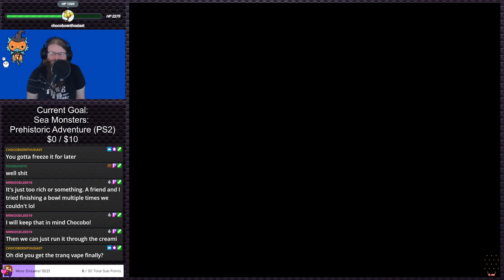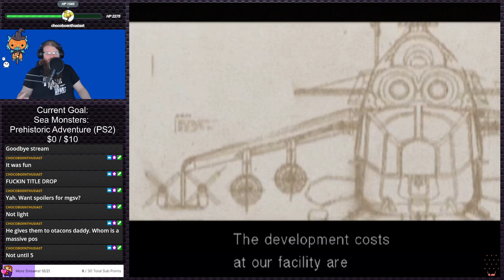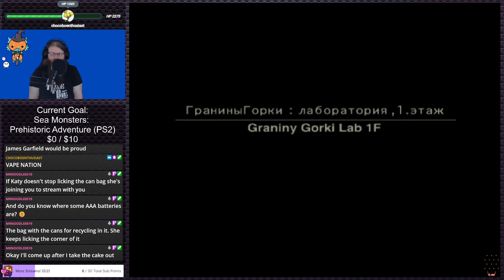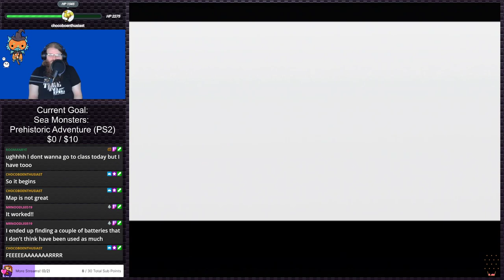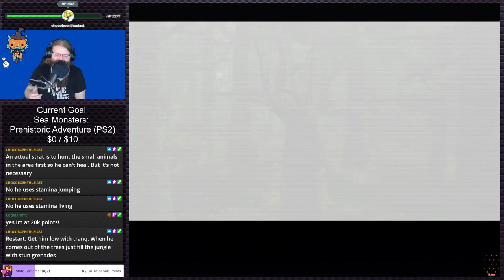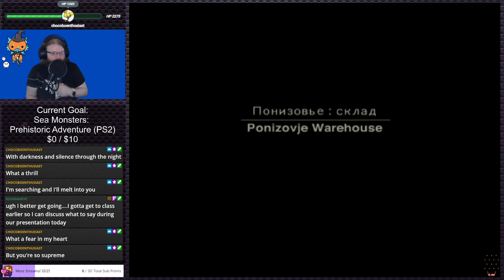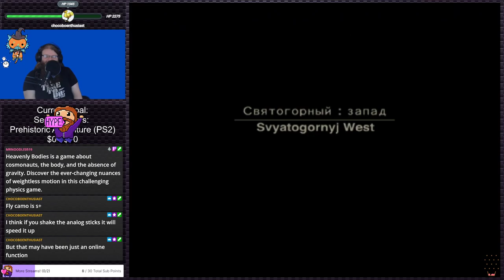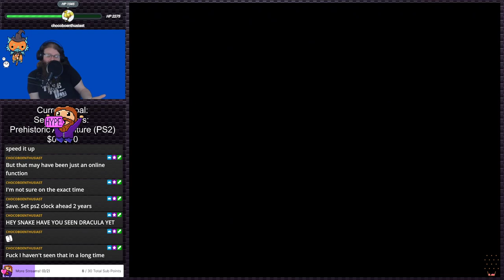Metal Gear Solid 3: Snake Eater (Stream 4) | Stream Plays #13 (Twitch VOD)